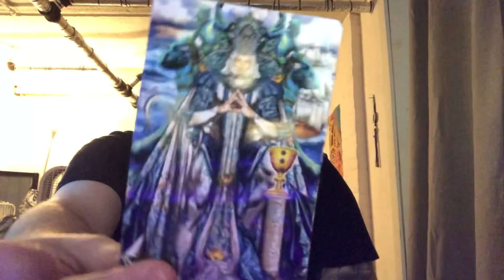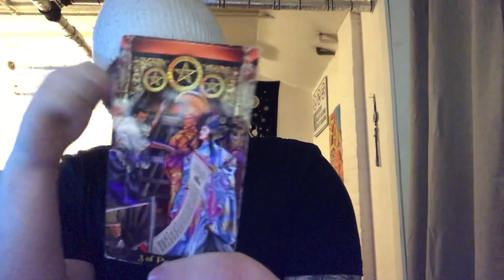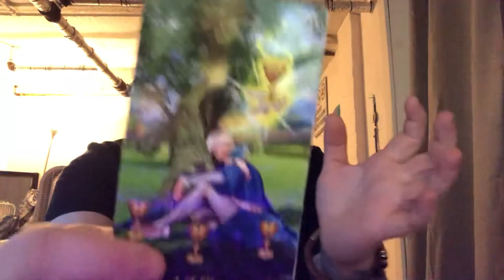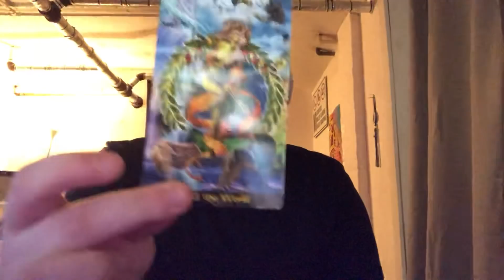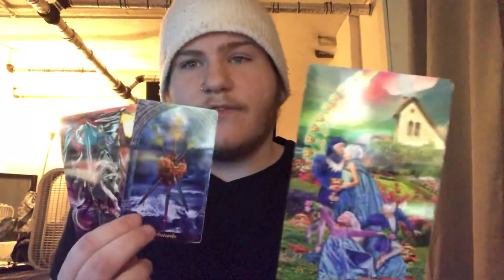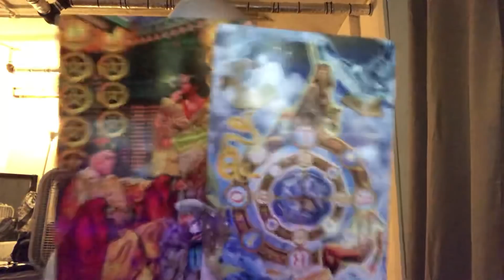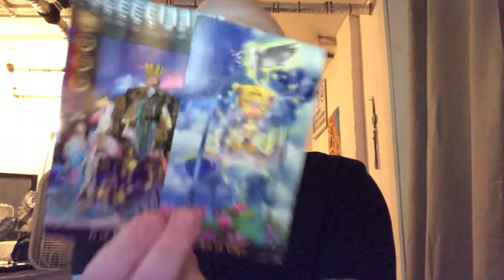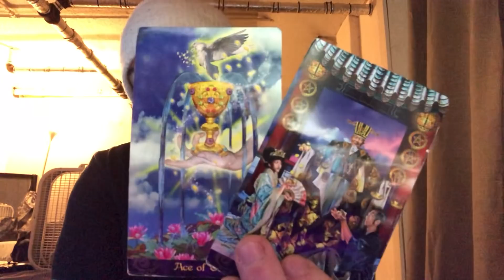AQUARIUS - “ENDINGS CREATE NEW BEGINNINGS” ❤️ JANUARY 2019 LOVE TAROT READING!